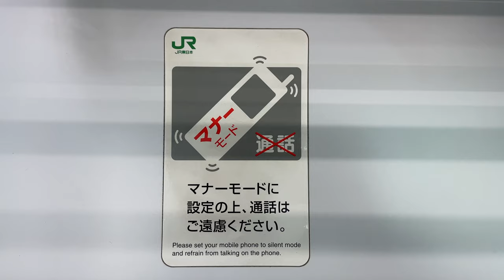A Day in the life of a Tattoo Artist in Japan.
Meet Haruka who is a Tattoo Artist in Tokyo, Japan and this is how she spends her day...

If you are looking for a Bilingual Tattoo artist in Japan contact Haruka on her IG